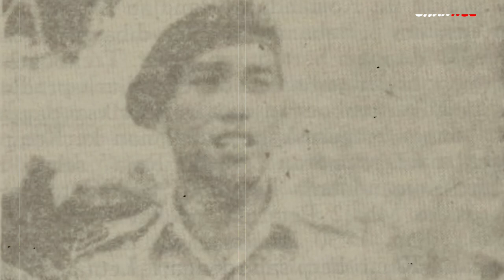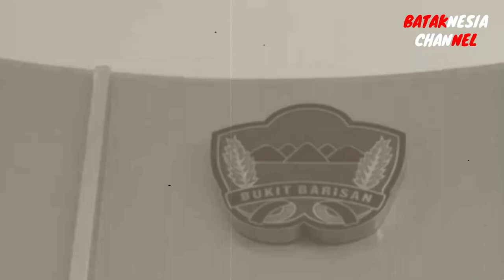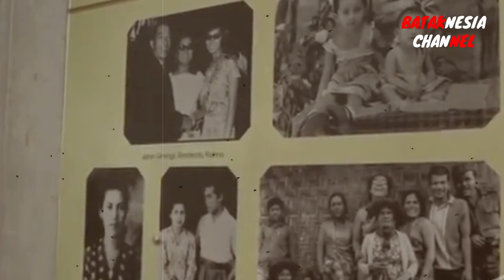Mengenal Letjen Djamin Ginting, Sang Loyalis dan Pejuang Kemerdekaaan dari Tanah Karo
Djamin Gintings merintis nama besarnya dalam balutan seragam tentara. Di zaman revolusi, dia memanggul senjata dan ikut gerilya. Hampir separuh hidupnya kemudian dihabiskan di dunia militer. Keprawiraan Djamin terus menanjak sebagai panglima Bukit Barisan hingga menjadi perwira tinggi di Markas Besar TNI AD. Dari gelanggang militer, Djamin menutup kiprahnya di negeri orang sebagai duta besar